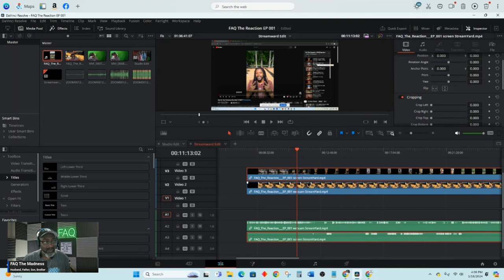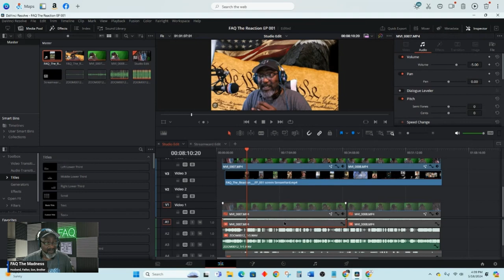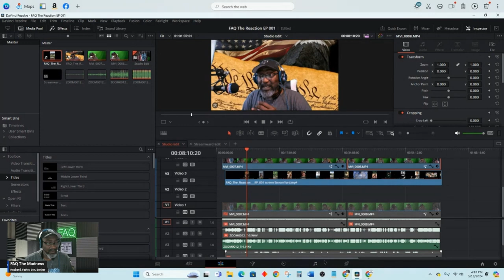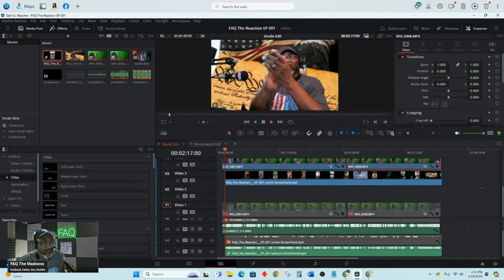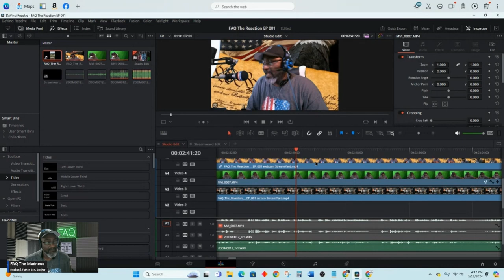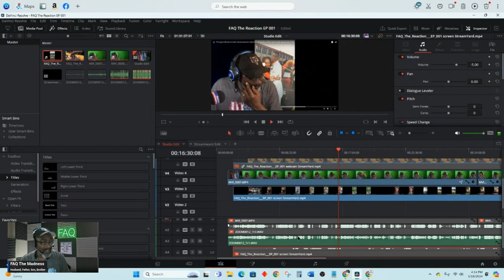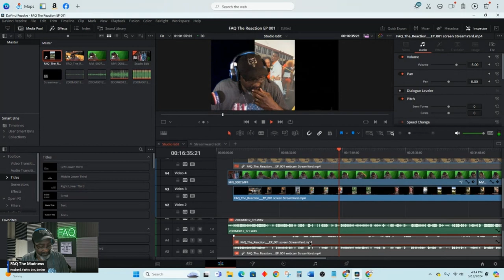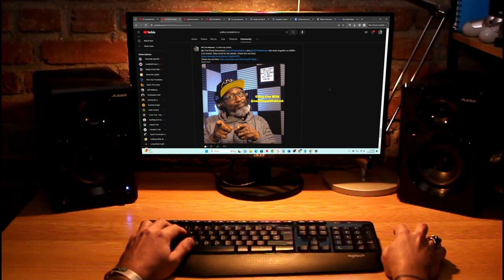FAQ The Clutter: Streamlining Your Davinci Resolve Editing Workflow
Get an  inside look at my approach to  organizing and editing a reaction videos. Compiled from videos that reached my feed  using Davinci Resolve.

Learn tips and tricks for streamlining your editing workflow as I tame the chaos of multiple clips transforming them into an engaging, cohesive viewing experience.

Equipment

Gimble: Zhiyun Smooth Q
Cell Phone: REVVL 5G
Body Worn Camera (Self): AKASO EK7000
Editing Software: Davinci Resolve 18
Audio: Zoom H6 Handy Recorder
Lavalier Microphone: K35
Headphones: Beexcellent